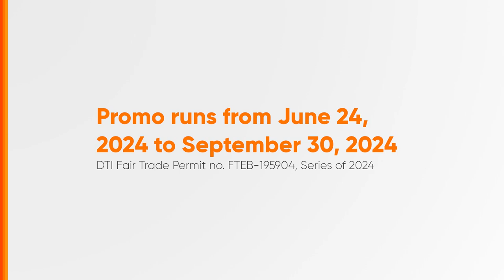Smart Magic Promos Radio Ad 2H 2024 80s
Ito po ang 2H 2024 Radio Ad ng Smart Magic Promos.

DRPS Two 7974: Smart Magic Promos Radio Ad 2H 2024 80s
DTI FTEB-195904/s.24 DTI FTEB-194185/s.24 PHCA CID PHCA-2024H2-1596/July 8, 2024